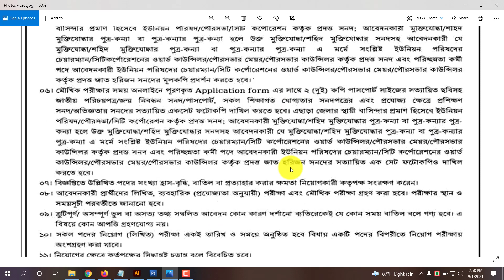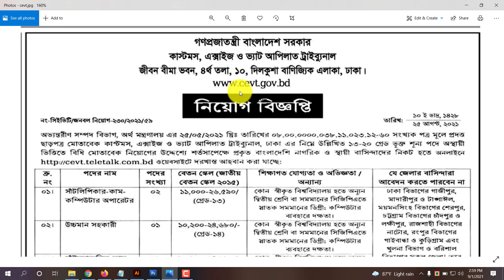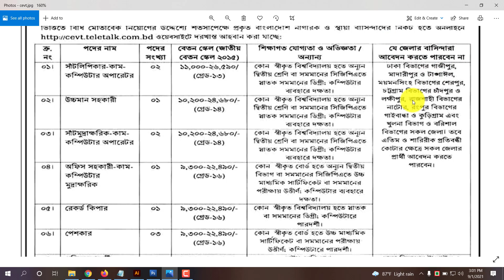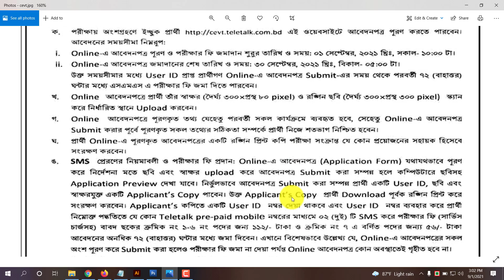Customs Excise and VAT Appellate Tribunal Job Circular 2021 অনলাইনে আবেদন শুরু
ধন্যবাদ.